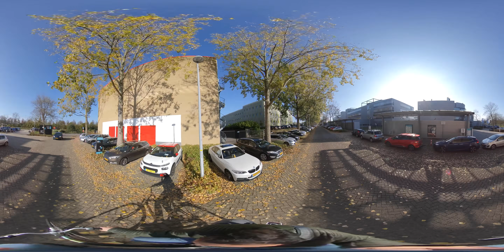Dutch Innovation Park - looproute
De looproute vanaf het station naar het bedrijventerrein.